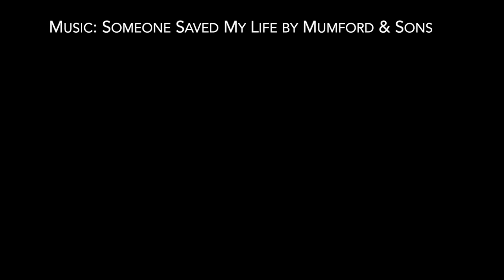Someone Saved My Life (2023)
Sneak peek from Alive: Moments We Share
Choreography by: Charlotte Williamson